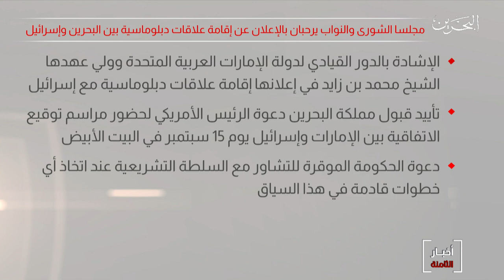البحرين مركز الأخبار : مجلس الشورى والنواب يرحبان بالخطوة التاريخية بإعلان تأييد السلام مع إسرائيل